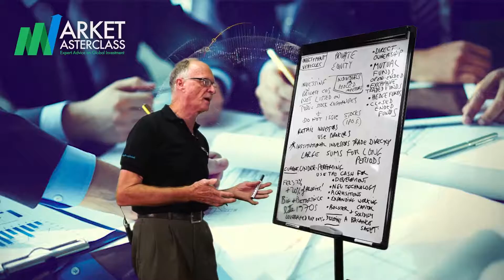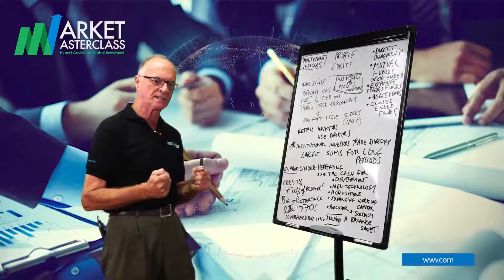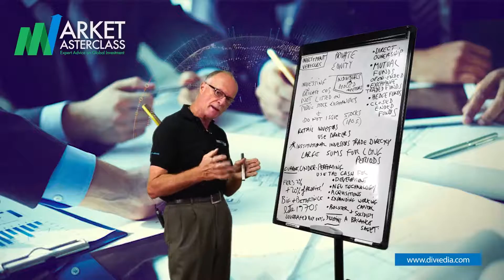Investment Vehicle - PRIVATE EQUITY